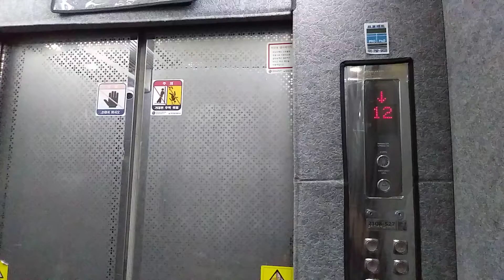경기도 안산시 단원구 고잔로 108 고잔동 안산대동조이월드 비상용 현대엘리베이터 탑사기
비상용 3호기

나머지는 보안이 강해 탑사 못합니다.

경고 :  지하 1층 로비 경비가 있어서 전부 탑사실 경비 한데 걸릴 수 있습니다.